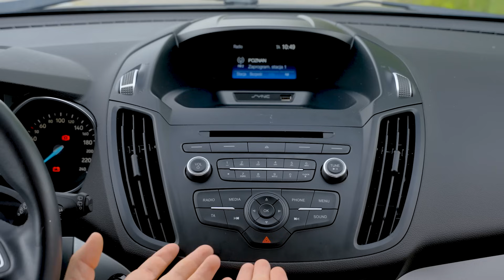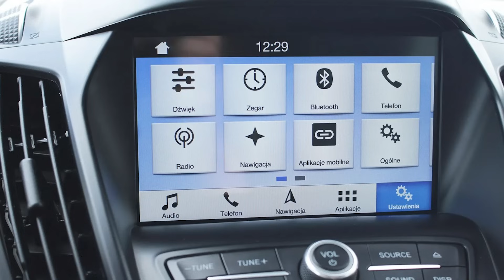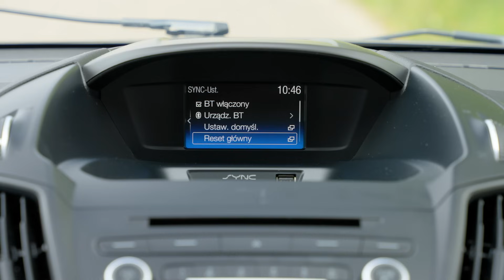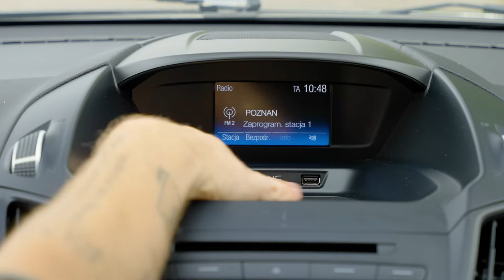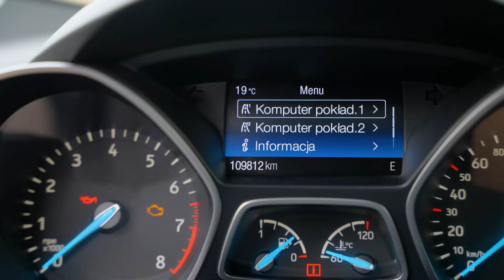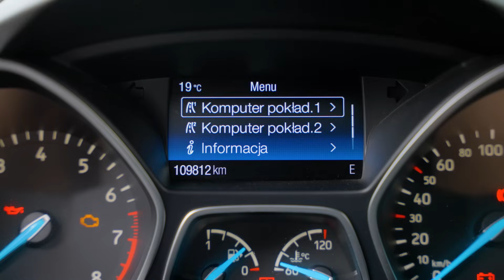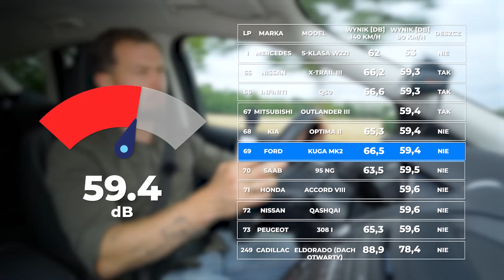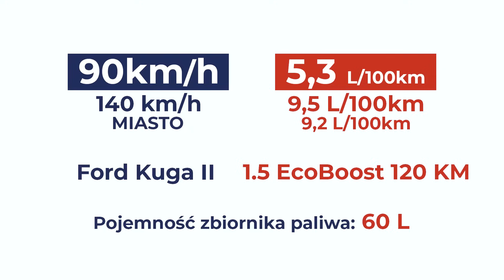Ford Kuga II - Trzyma wysoki poziom! | Test OTOMOTO TV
W tym odcinku testujemy Forda Kugę drugiej generacji, auto, które po 10 latach na rynku nadal nieźle się prezentuje. Czy ten przestronny, funkcjonalny SUV jest w stanie zaspokoić wymagania kierowców? Czy jeździ tak dobrze, jak wygląda? Projektanci chcieli, aby wnętrze tego modelu było nowoczesne i intrygujące - jak wyszło? Odpowiedzi na te pytania znajdziecie w najnowszym filmie OTOMOTO TV. Zapraszamy do oglądania!

Testowany model to Ford Kuga II z silnikiem 1.5 EcoBoost o mocy 120 KM.

0:00 Wstęp
0:33 Historia i wygląd zewnętrzny
1:40 Ceny
2:32 Wnętrze i wyposażenie
10:16 Bagażnik
11:30 Wrażenia z jazdy
12:37 Test elastyczności
13:04 Test wygłuszenia wnętrza
13:26 Widoczność i bezpieczeństwo
14:19 Spalanie
14:52 Gama silników
19:06 Awaryjność i serwisowanie
19:29 Podsumowanie